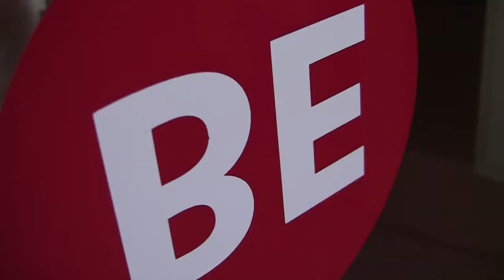Guia Utilizador - Biblioteca Escolar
Guia do Utilizador da BE do Agrupamento de Escolas João de Araújo Correia com tradução em Língua Gestual Portuguesa.

Realizado por: José Artur Matos, Marisela Simões e Ana Paiva